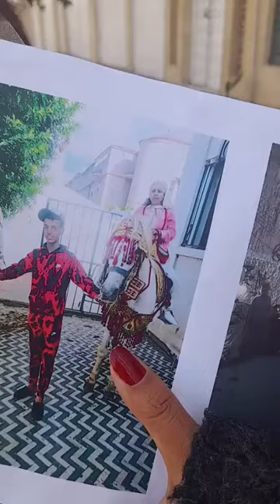شابة كدير التبوريدة سرقوا ليها مرة ثانية العود ديالها ودخلات فحالة هستيرية..واعباد الله حكروعليا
مباشرة من الدار البيضاء..شابة جميلة كدير التبوريدة سرقوا ليها مرة ثانية العود ديالها ودخلات فحالة هستيرية..واعباد الله حكرو عليا وبغاو يحمقوني